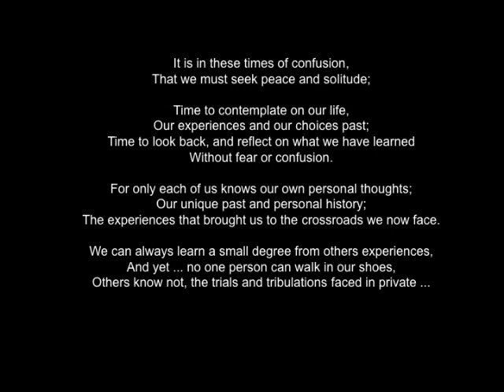Alternate Representation: Virtual Learning Student Perception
This is a student project designed to represent data related to one student's experience as a rural secondary school student in an online course in a alternate format (i.e., beyond the traditional six section manuscript format).